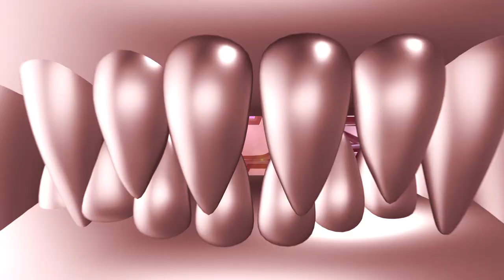Eastlake HS - TOP DAWGS - Kyahn Williams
The 3rd edition of “TOP DAWGS” features a young talented football player from EastLake HS. His name is Kyahn Williams and shines bright at the wide receiver position. Williams explains how is family back bone has driven him to shine as an athlete. His height, quickness, and agility makes him a perfect scout for universities around the nation. Go Falcons!